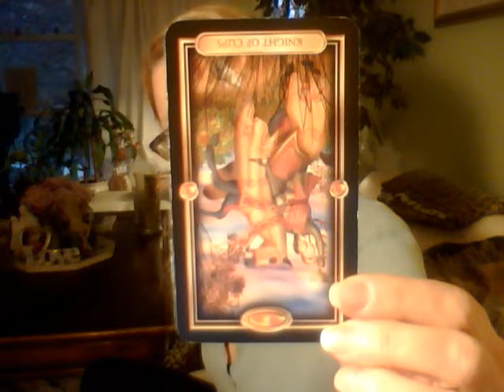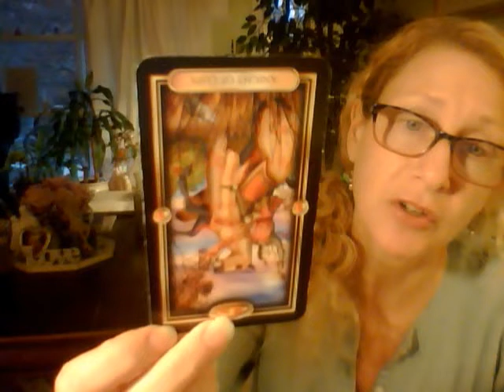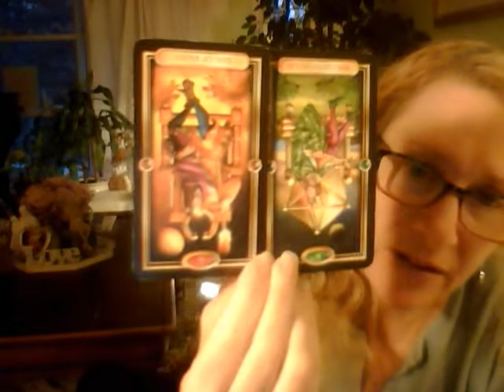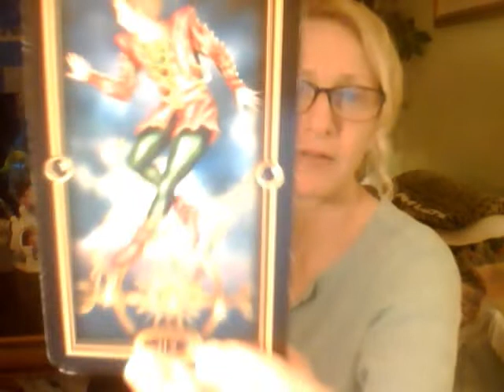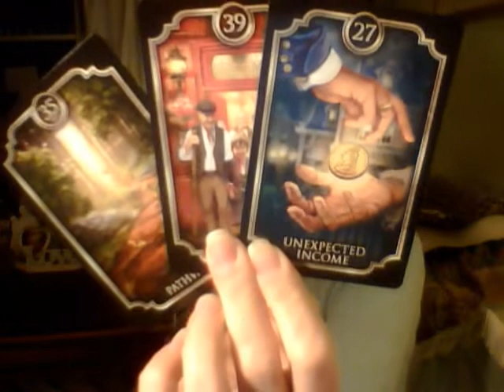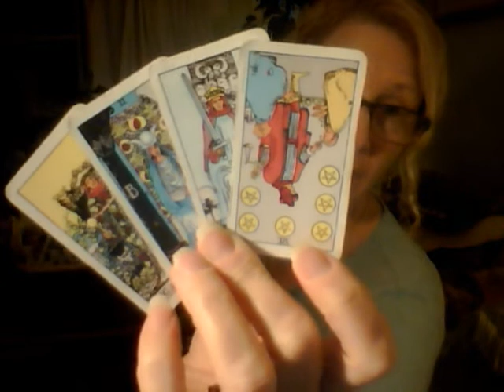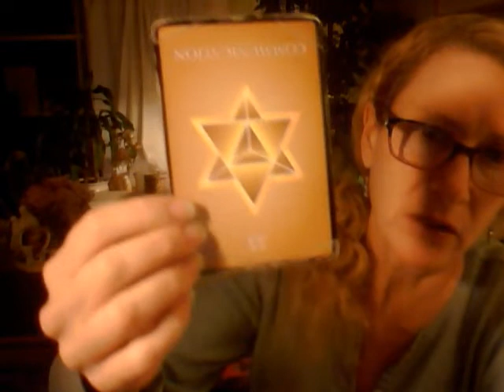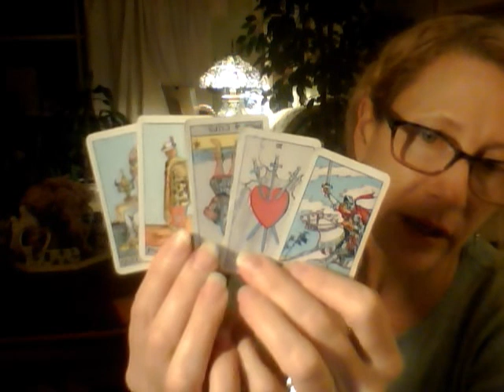TAURUS: Breakdown & Break Out, Invite From the Past & Detox! 11/07/19